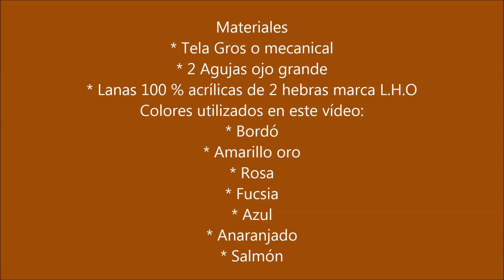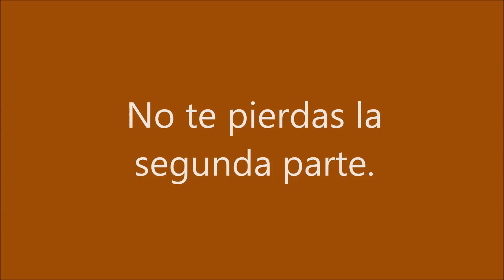Bordado Mexicano paso a paso ♥ Mantelito ♥ Guarda N°12 ♥ Parte 1/2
En este vídeo, aprenderás a bordar unas flores en bordado mexicano, para aplicarlas a un mantelito o en lo que tu desees!
La mejor tela para utilizar para mantel es la "Mecanical" muy fácil de sacar las manchas y casi no se arruga.
No te pierdas la segunda parte!
podrás descargar el patrón, si tienes algún problema me mandas un mensaje a mi correo pidiéndomelo con el título que tiene el vídeo, y te mando el patrón!!!
Besitos a todas mis seguidoras, alumnas y que Dios las bendiga!!♥
Susana